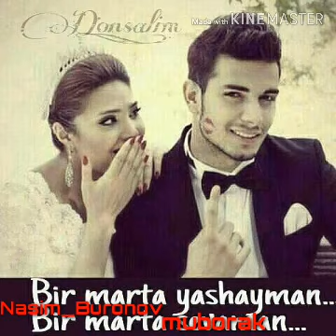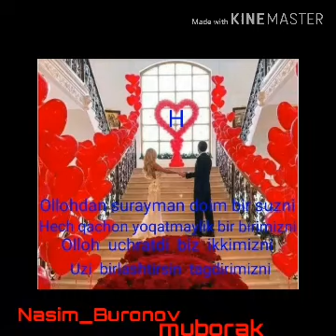Nasimjon_Buronov_Tuylaringiz muborak(music version)